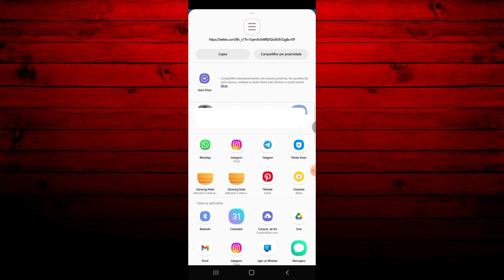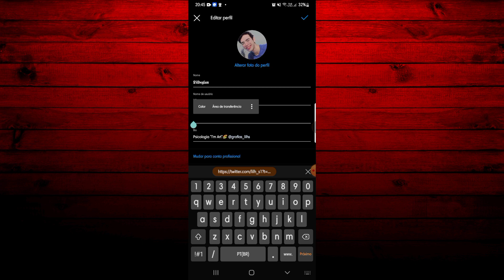COMO COPIAR LINK DO PERFIL DO TWITTER PELO CELULAR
Sejam bem - vindos a mais um tutorial. Hoje, lhes viu ensinar a como copiar o link do perfil do twitter pelo celular. Então confira o nosso passo a passo acima!